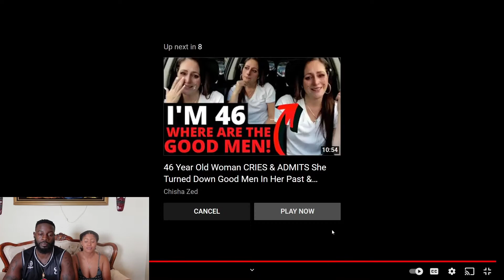What to do if another man hits on your girl IN FRONT OF YOU! itstaytaybaybee Reaction!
What do you think a man should do?